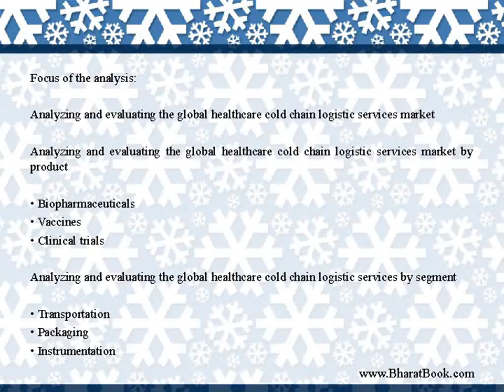Global Healthcare Cold Chain Logistics Market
The report provide an in-depth understanding on the global healthcare cold chain distribution process and logistic requirements for various temperature sensitive healthcare products.